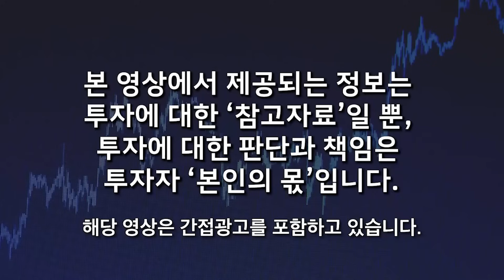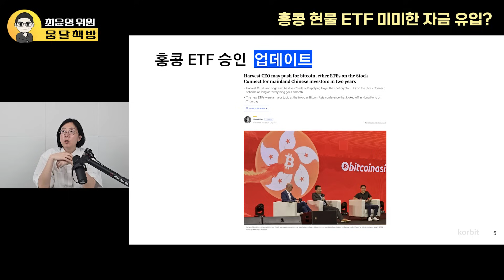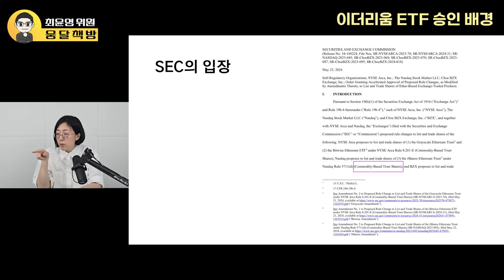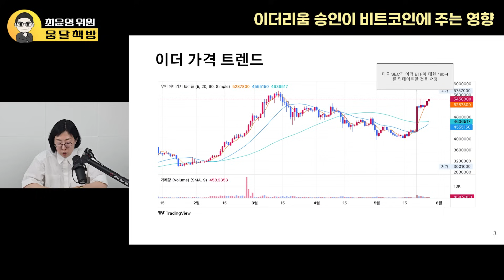갑자기 상승하는 비트코인. 지금이라도 따라 사야 할까? 조만간 무서운 일 벌어진다 (최윤영 위원 / 풀버전)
🌕 최윤영 연구원님의 채널을 소개합니다 :)